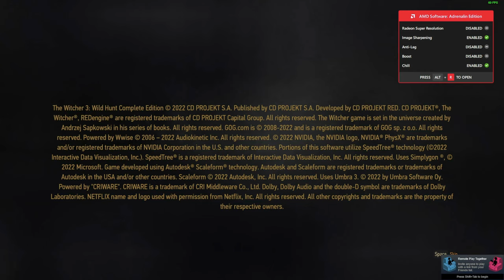THE WITCHER 3: WILD HUNT 2023 | INTRO | PART 1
The Witcher 3: Wild Hunt[b] is a 2015 action role-playing game developed and published by CD Projekt. It is the sequel to the 2011 game The Witcher 2: Assassins of Kings and the third game in The Witcher video game series played in an open world with a third-person perspective. The games follow The Witcher series of fantasy novels written by Andrzej Sapkowski.

TIMESTAMPS:
00:00 Start
00:34 Game Intro Cutscene
03:46 Main Menu
05:00 Game Start
59:46 End

My PC Specs:
Motherboard - Gigabyte B450 DS3H
Processor - AMD Ryzen 5 5600g
GPU - Asus RX 6600
RAM - Corsair Vengeance 3200mhz (8gb) x 2
CPU Cooler - Stock AMD Cooler
SSD 1 - Western Digital WD Green 240 GB
SSD 2 - Crucial BX500 480GB 3D NAND SATA
SSD 3 - Crucial BX500 1000GB 3D NAND SATA
HDD 1 - Toshiba 1000GB (OLD)
Cabinet - Ant Esports ICE 200TG
Monitor - Acer Nitro 23.8 inch FHD IPS 165 Hz LDC
Power Supply - GIGABYTE GP-P650B 650W
Keyboard - Amkette Evofox Fireblade Membrane Keyboard
Mouse - Ant Esports GM600
Headphones - ReadGear Cosmo 7.1
Sound System - Philips Audio IN-MMS6080B 2.1